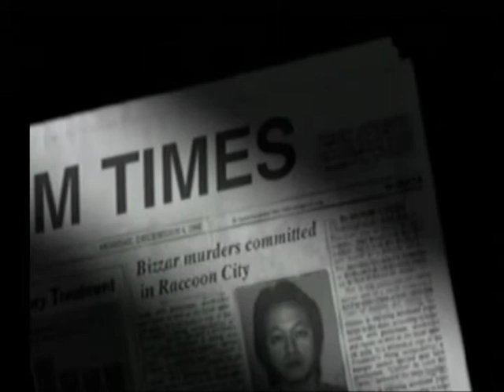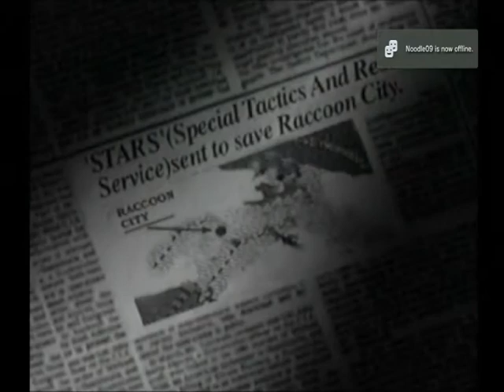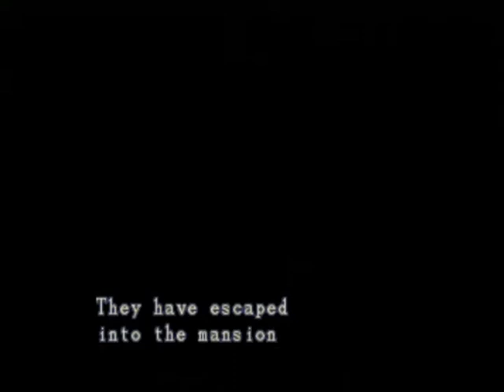Let's Play Resident Evil Part 1: Beginning the Zombie survival Classic (Gameplay/Commentary)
Beginning the classic zombie survival game